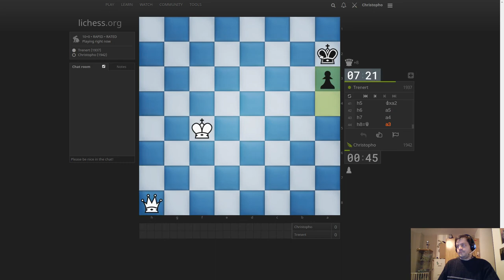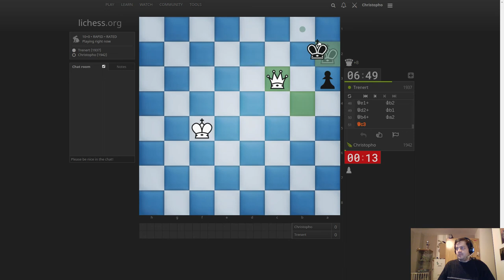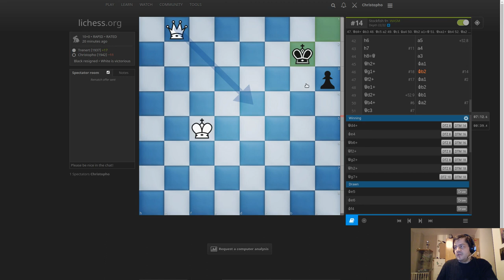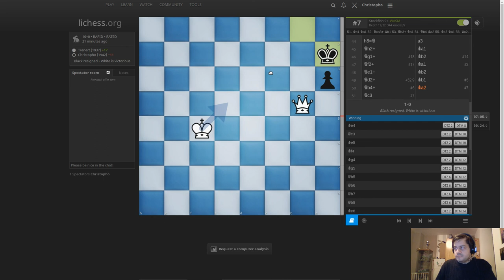Échecs classiques #121 : Trenert vs Christopho (Partie Scandinave)